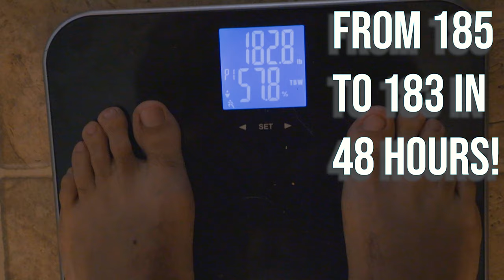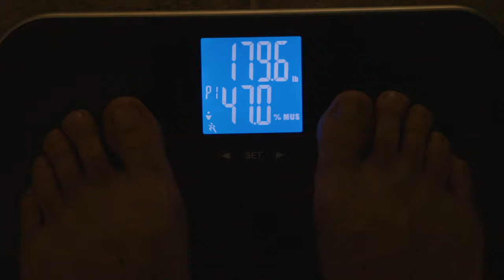Week 3 No food for 72 Hours!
WE ARE ON WEEK 3 OF THE FASTING CHALLENGE AND SO FAR THINGS HAVE BEEN GOING VERY WELL BUT I DID HAVE TO GO THROUGH SOME EXTREMES TO GET THIS WEEKS POUNDS OF MY BODY.

Travel fanatic, fitness enthusiast, coffee geek, photographer, video editor and creator.